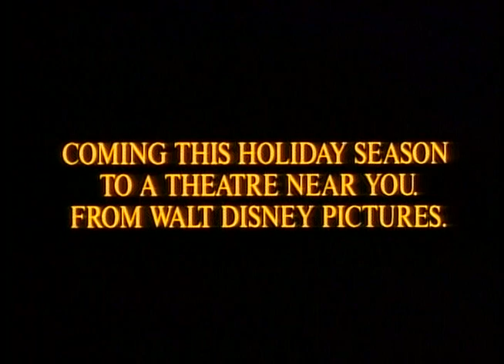The Little Mermaid (Original Theatrical Trailer 1989) HQ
Original Trailer in High Quality. Right from The Little Mermaid 's original Blu-Ray (Diamond Edition)